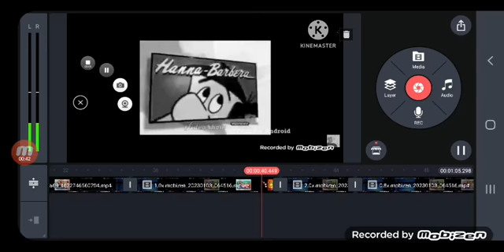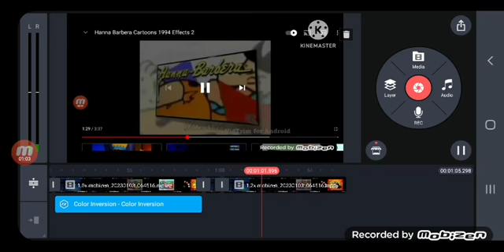January 3, 2023